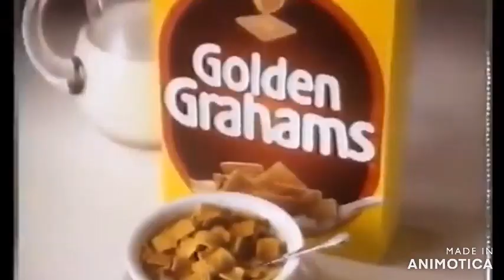SUICIDA ACTION MAN